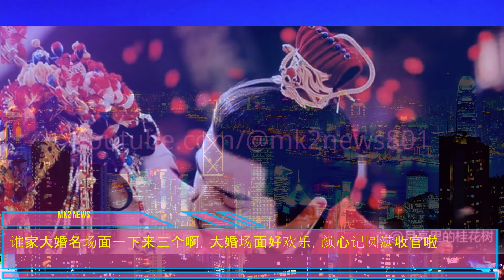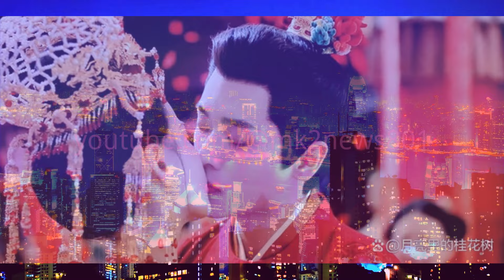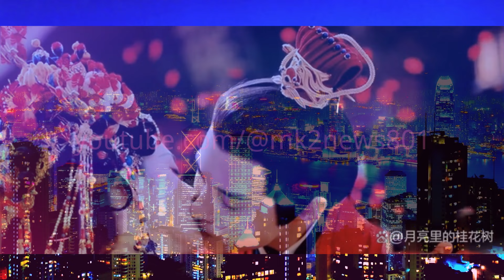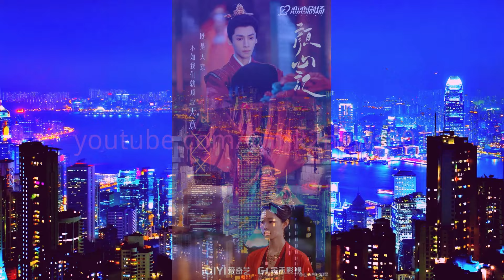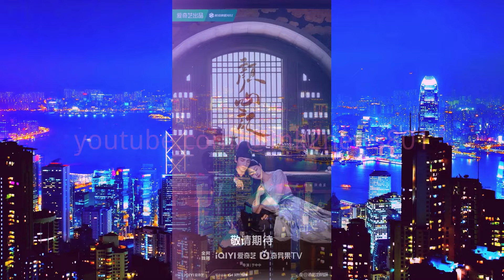谁家大婚名场面一下来三个啊，大婚场面好欢乐，颜心记圆满收官啦。《颜心记》完美收官，罗云熙、宋轶 三次大婚，吻戏甜蜜感溢出屏幕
最关注的当属男女主江心白颜南星——心星相惜第三次大婚，江心白笑了，罗云熙终于有个甜蜜的结尾了。
《颜心记》完美收官迎来欢喜大结局，江心白（罗云熙饰）终于肃清癸草、完成父亲当年的遗志，并在千里迢迢的寻妻之旅后找到变身的颜南星，有情人终成眷属。